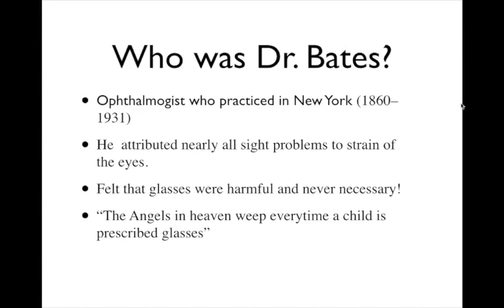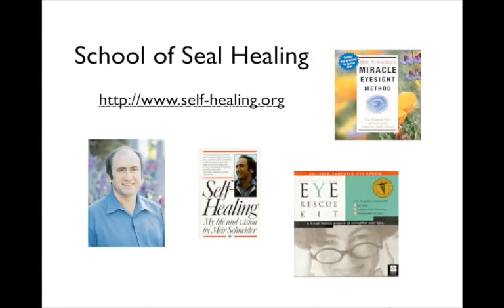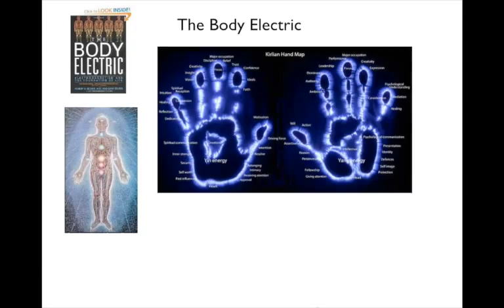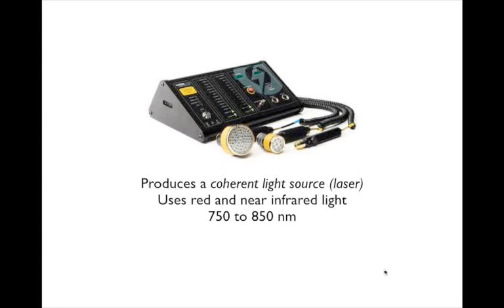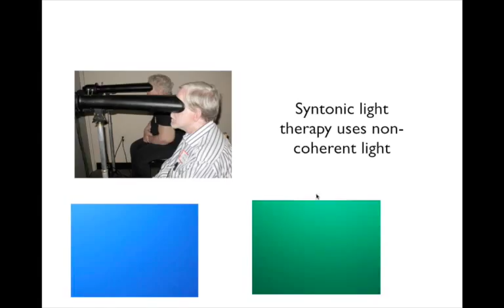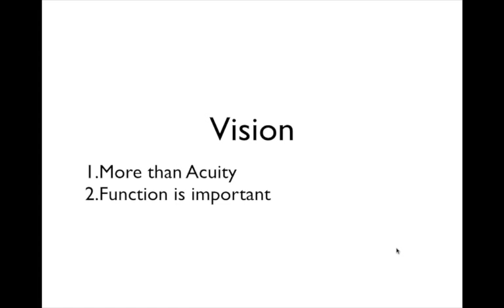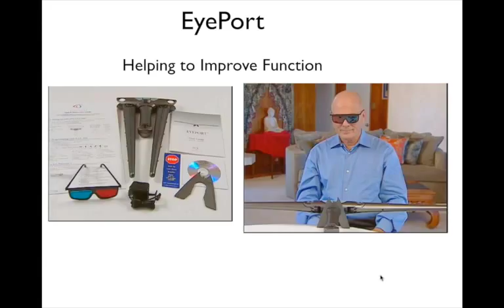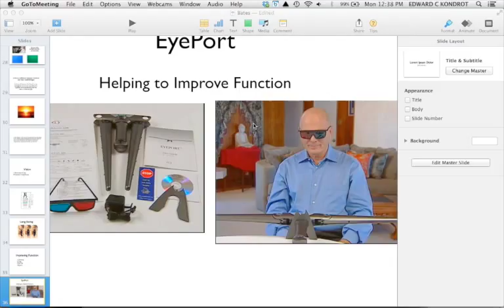Who was Dr. William Bates? Insane doctor or genius?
For free report!
Ophthalmologist who practiced in New York (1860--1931)
He  attributed nearly all sight problems to strain of the eyes.
Felt that glasses were harmful and never necessary!
"The Angels in heaven weep every time a child is prescribed glasses"